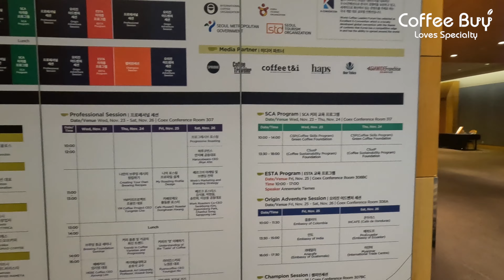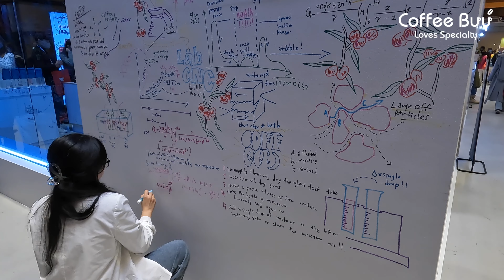2022 SEOUL CAFE SHOW | 서울 커피 카페쇼 둘러보기